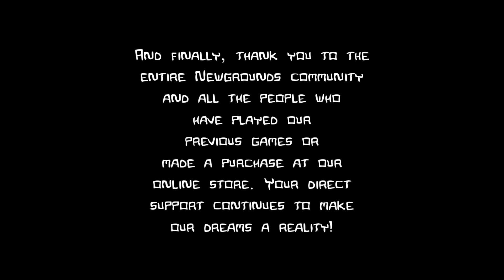Todos jogam Castle Crashers PARTE 4 | Programa de Indie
Chegamos ao capítulo final da nossa aventura com fortes emoções para serem vividas e grandes surpresas, dignas de um bom 2016. Espero que tenham gostado tanto quanto eu desses episódios! Beijos especiais do seu amigo Vituxo. =*